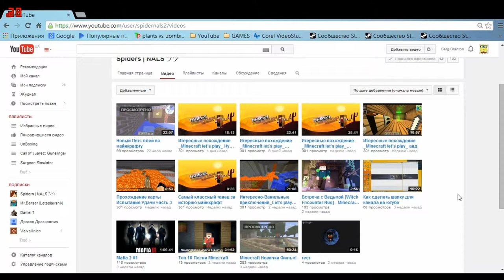Опять играем в The Darkness ll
LAGS